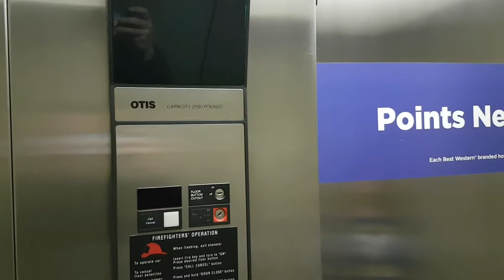Otis Elevator at Best Western Park Hotel in Warren, Ohio